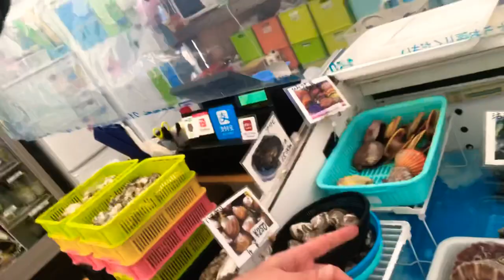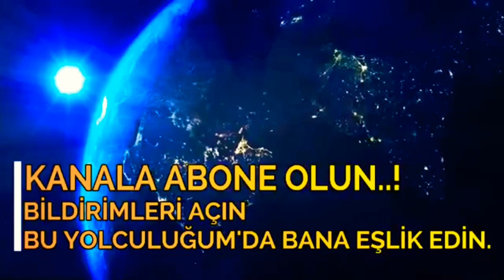Japonya’da Mangalda Midye (Kakigoya)